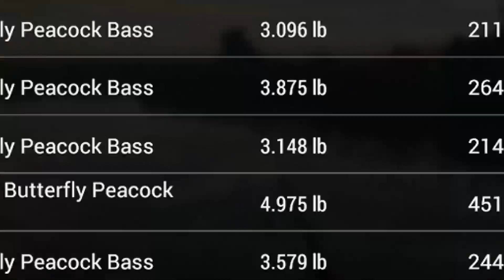Fly Like a Butterfly Swim Like a Bass Event Guide! 12 Spots now! Fishing Planet / The Fisherman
🎣 Here is another event I've started to fish differently since the update. I'm having to hit all 12 spots now to be a contender. New rotation as well. Good Luck Everyone

Here is the link on where to obtain the X-series gear

🎮Fishing Planet is a free PC game through steam, Xbox, Windows Store, and Play Station 4 which you can download and also check out. 🎮

For future updates follow me on:

✅Xbox: ttvKrellicOG
✅Steam: KrellicOG